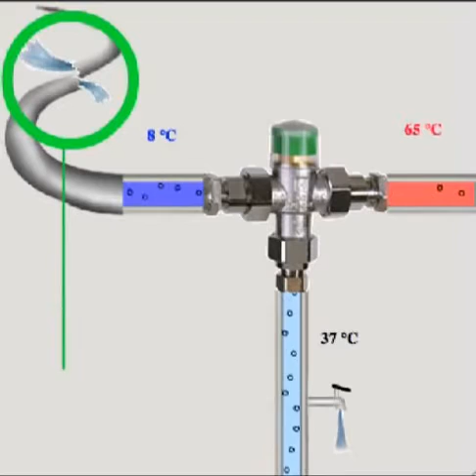TM200 Durchflussanimation | Honeywell Home